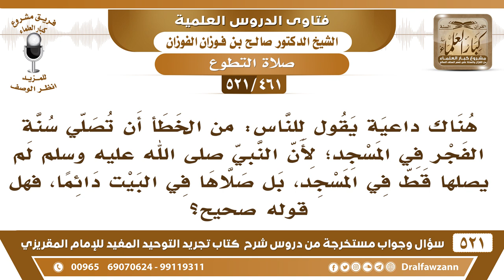[461 -521] داعية يقول: من الخطأ أن تصلى سنة الفجر في المسجد؛ لأن النبي ﷺ لم يصلها قط في المسجد!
-[461 -521] السؤال: هناك داعية يقول للناس: من الخطأ أن تصلي سنة الفجر في المسجد؛ لأن النبي ﷺ لم يصلها قط في المسجد، بل صلاها في البيت دائماً، فهل قوله صحيح؟
الجواب: يا أخي الرسول إمام عليه الصَّلَاة والسلام هو الإمام، فالإمام إذا انتظر في بيته وصلى الراتبة في بيته ثم خرج للإقامة هذا فعل الرسول ﷺ، أما إذا كان مأمومًا، ويريد يتقدم للمسجد، فهذا أحسن له من الجلوس في بيته.
للاشتراك في قناة الشيخ صالح الفوزان

للاستفسار والإقتراحات والدعم
رئيس الفريق
لمشروع كبار العلماء